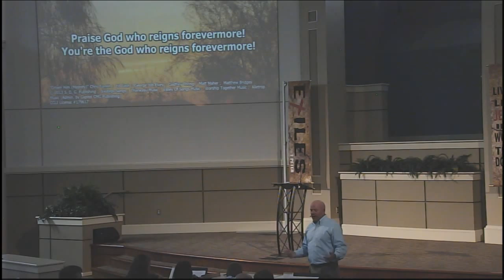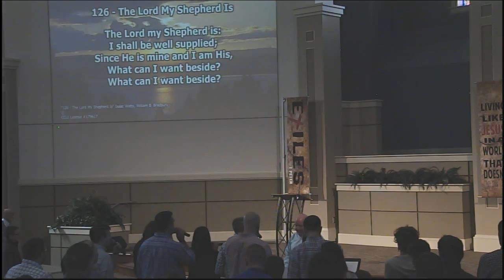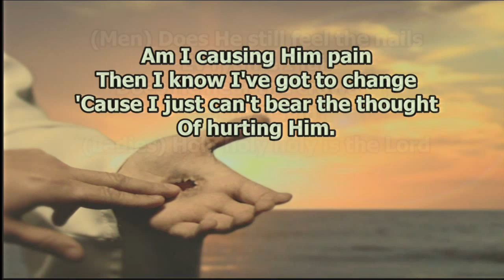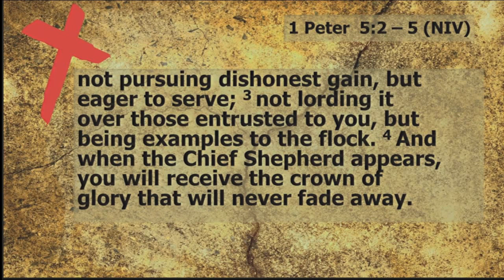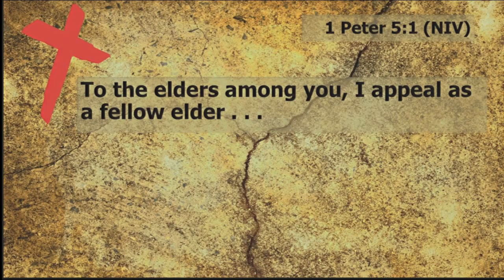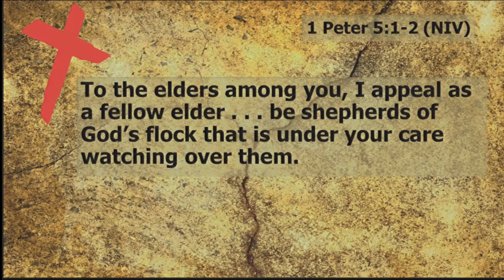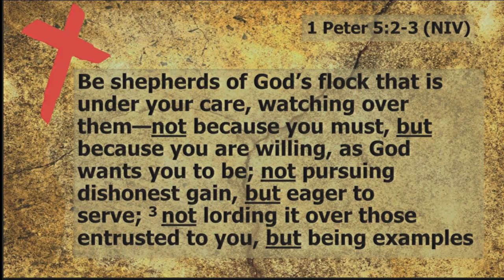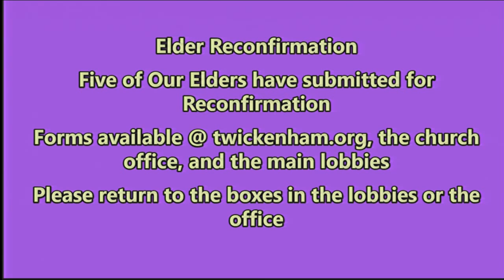Leadership Is Not a Luxury - Exiles Series Part 7 - Jody Vickery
Sermon: Leadership Is Not a Luxury
Series: Exiles
Speaker: Jody Vickery
Date: Oct 11, 2015